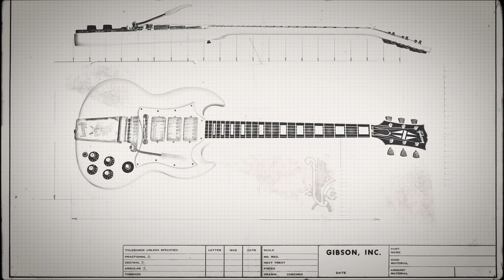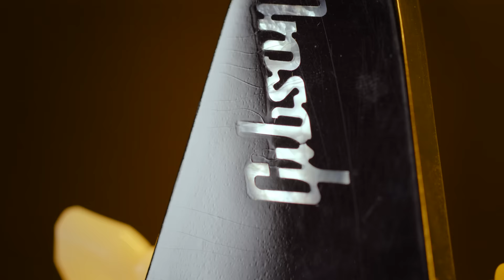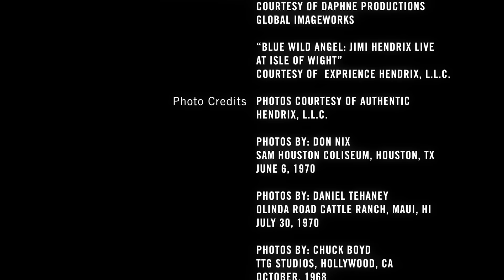Jimi Hendrix™ 1969 Flying V (Left and Right Handed) and 1967 SG Custom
Widely recognized as one of the most creative and influential musicians of all time, Jimi Hendrix pioneered the explosive possibilities of the electric guitar. Hendrix’s innovative style of combining fuzz, feedback and controlled distortion created a new musical form and his influence resonates to this day. In 1969, Hendrix custom-ordered a left-handed Gibson Flying V directly from Gibson. Used during the Band of Gypsys era, the following year Hendrix’s Gibson Flying V was made forever famous during his performance at the Isle of Wight Festival at Afton Downs on August 31, 1970. The Jimi Hendrix™ 1969 Flying V has been created in both right and left-handed versions and features a Murphy Lab Aged Ebony finish and aged gold hardware. Only 125 right-handed Vs and 25 left-handed Vs will be created as part of this very special run of guitars. The Certificate of Authenticity for the Jimi Hendrix™ 1969 Flying V in Aged Ebony features an image of Jimi performing at the Isle of Wight with the guitar.

On September 9, 1969, for his second appearance on “The Dick Cavett Show,” Hendrix played a right-handed 1967 Gibson SG (strung lefty) for a medley of “Izabella” and “Machine Gun.” The new limited edition Jimi Hendrix™ 1967 SG Custom in Aged Polaris White accurately replicates the exact guitar Hendrix performs with on the show. The SG Custom features a Murphy Lab Aged Polaris White finish and is one of only 150 models created as part of this run, hand-made by the expert luthiers and craftspeople of the Gibson Custom Shop. The Certificate of Authenticity for the Jimi Hendrix™ 1967 SG Custom in Aged Polaris White features an image of Jimi performing on “The Dick Cavett Show” with the SG guitar.

"I don't know of a more perfect time than the present for the world to be inspired and electrified by the spirit of Jimi, embodied in these guitars! Jimi didn't play with just his hands, he played with his heart and really his soul, using his guitar to create positive energy. He wanted to awaken the world with it. Gibson has harnessed some of that energy, and beautifully! It's amazing to know that fans and those who love Jimi, and his music, will be able to plug into that power and keep his legacy alive. With Gibson, we've selected two of his most impressive guitars to recreate. It's quite an homage to Jimi, and we couldn't be more excited about what this means historically."
-Janie Hendrix

Gibson Brands, the world’s most iconic guitar brand, has shaped the sounds of generations of musicians and music lovers across genres for more than 100 years. Founded in 1894 and headquartered in Nashville, TN, Gibson Brands has a legacy of world-class craftsmanship, legendary music partnerships and progressive product evolution that is unrivaled among musical instrument companies. The Gibson Brands portfolio includes Gibson, the number one guitar brand, as well as many of the most beloved and recognizable music brands, including Epiphone, Kramer, Steinberger, and the Gibson Pro Audio division, KRK Systems. Gibson Brands is dedicated to quality, innovation and sound excellence so that music lovers for generations to come will continue to experience music shaped by Gibson Brands.